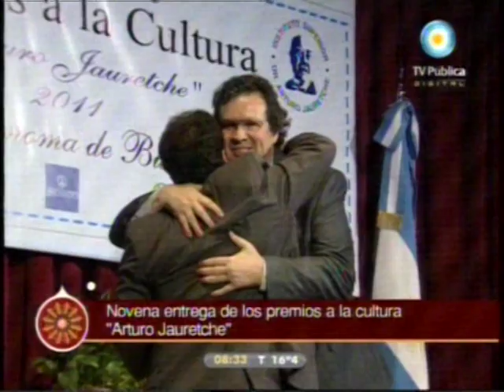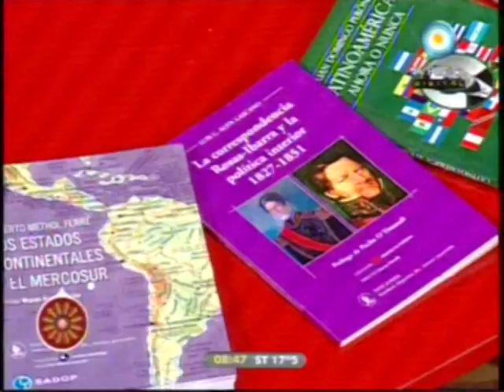El Cálamo y su Mensaje,premios Arturo Jauretche, homenaje a Ester El Kadri entre otros.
9 Edicion de los premios a la cultura Arturo Jauretche, homenaje a Ester El Kadri, (Envar El Kadri) Tristan Bauer y Jorge Rachid entre otros, tienen la palabra Martin Garcia (Telam) Omar El Bacha - Karina Mazzocco y Marco Roselli. EL CALAMO Y SU MENSAJE DOMINGOS DE 11 A 12 POR LA CANAL 7 LA TV PUBLICA.